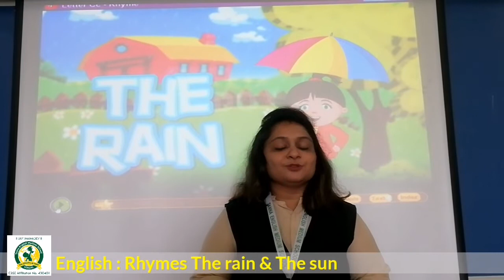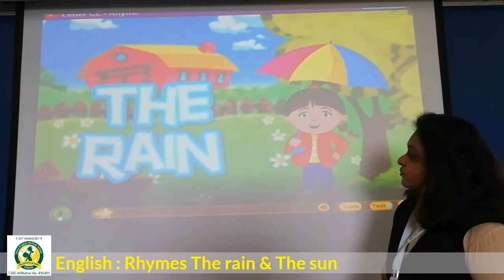16_July LKG A English Rhymes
English Rhymes